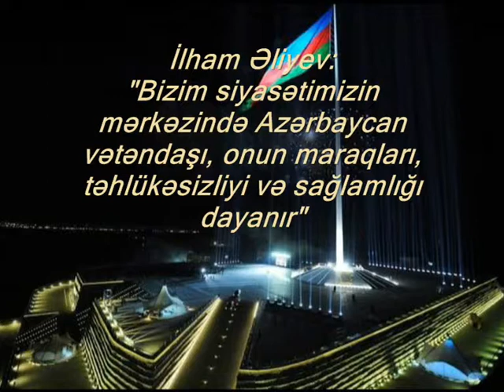İlham Əliyev Azərbaycanda düşünülmüş iqtisadi siyasət aparılır